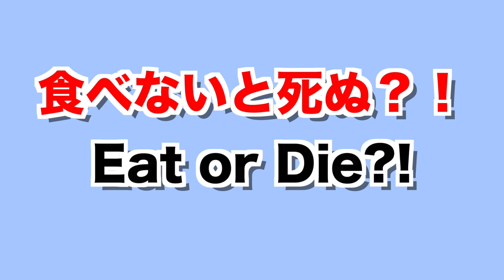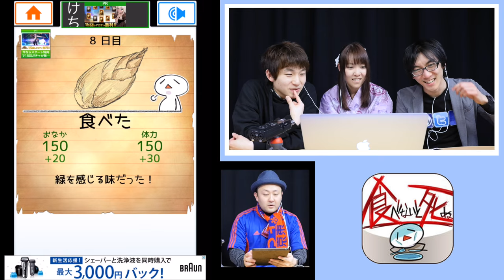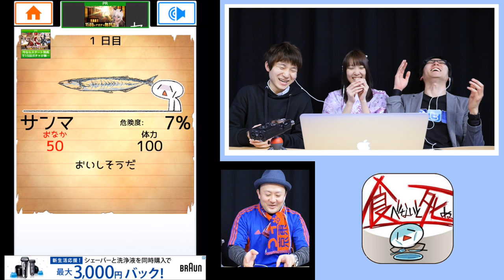【実況】食べないと死ぬ？！｜EAT or DIE?! [Try Harder Carlos!]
If you were offered a stone for dinner what would you do? Eat or DIE?! Let's see what Carlos chooses to do in this hilarious TRY HARDER GAMEPLAY!

関連動画やプレイリストの確認は、画面の右上をクリックください。

▼KAWAII♡PATEEN
Kawaii Makeup Tutorials｜日本の「カワイイ」を発信